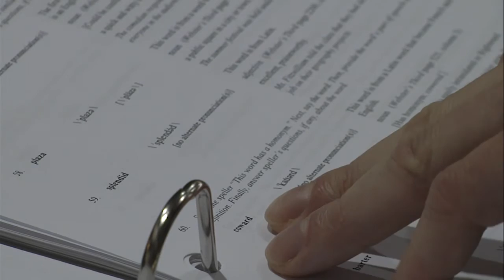Student Gets A in Spelling Bee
Everyone loves a good underdog story. Seaman James Hunt tells us how one first grader in Sasebo is showing his competition that just because he is young doesn’t mean he will go down without a fight.